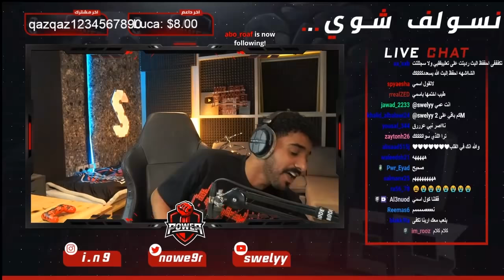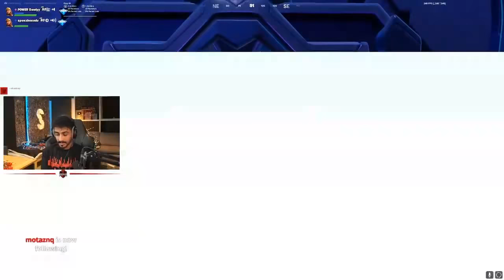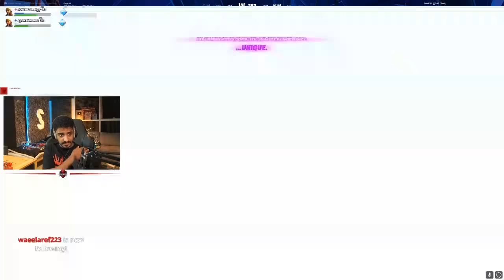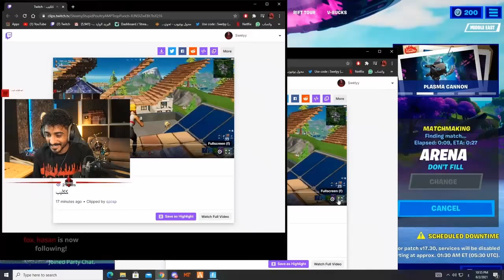بث ناصر | لعبت ضد اصغر لاعب في فورتنايت